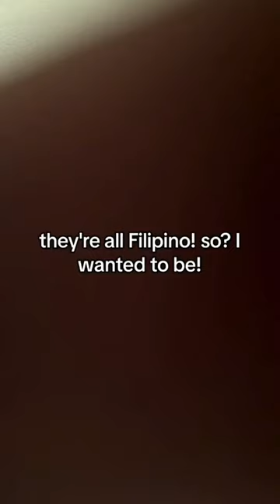"They're all Filipino! So? I wanted to be!" | Stitch with Ellen Agostino